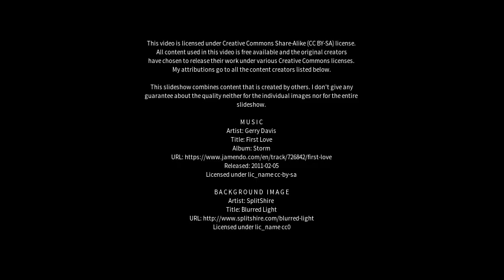Best places to visit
Best places to visit - Akuliaruseq (Greenland) Best places to visit - Slideshows from all over the world - City trips, nature pictures, etc.